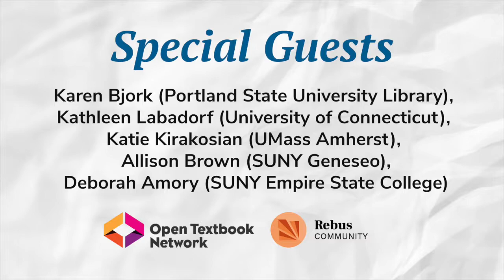Office Hours: Starting an Open Textbook Project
The special guests at this month's session of the Rebus Community and Open Textbook Network Office Hours were Karen Bjork (Head of Digital Initiatives, Portland State University Library), Kathleen Labadorf (former Open Educational Resources and Social Sciences Librarian, University of Connecticut), Katie Kirakosian (Adjunct lecturer, Department of Anthropology, UMass Amherst), Allison Brown (Digital Publishing Services Manager, SUNY Geneseo), and Deborah Amory (Professor & Chair, Department of Social Science and Public Affairs, SUNY Empire State College).

Getting an OER creation project off the ground requires planning, patience, and a tolerance for uncertainty. In this Office Hours session, our guests shared the details of how their particular open textbook project came to be, and what they’ve learned trying to get things off the ground in both the lead author and project manager roles. We heard from people who’ve published in a variety of ways, and defined project roles and support to suit their contexts and available resources. We also heard what went as planned (or not!), and how their expectations were met and upended, and how they celebrated the milestones along the way (SmallWins and big!).

The audio and chat transcripts of this session is available on the Rebus Community

Looking for resources shared during the call, or want to tell us your own thoughts about your experience starting an OER project? Head over to the Rebus Community platform